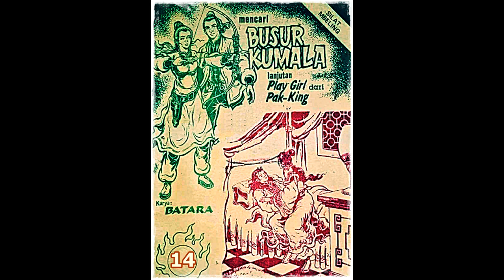Seri Cerita Silat Mencari Busur Kumala Jilid 14